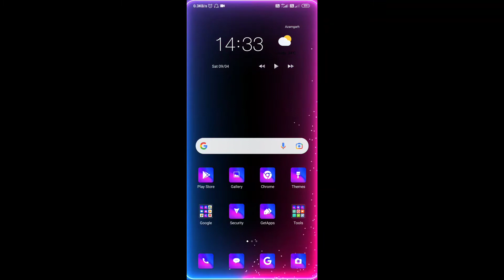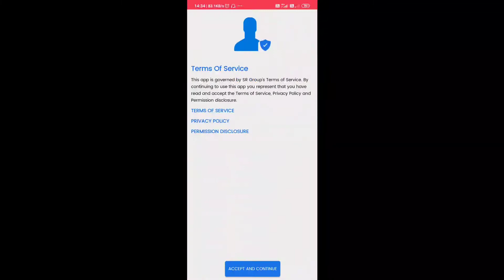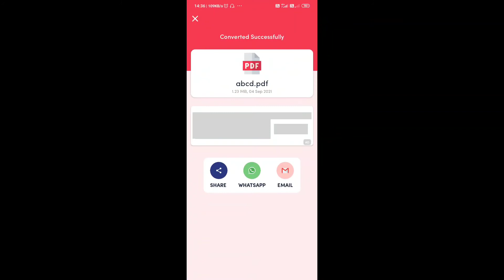फोटो को PDF कैसे बनाये | jpg ko pdf me kaise convert kare| Image to Pdf Converter| Technical Follow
jpg ko pdf me kaise convert kare.
फोटो को पीडीएफ में कैसे कन्वर्ट करें इन हिंदी!
गैलरी की फोटो को पीडीएफ में कैसे कन्वर्ट करें!
जेपीजी फाइल को पीडीएफ में कैसे कन्वर्ट करें ,

इमेज to पीडीएफ कन्वर्टर !
आसानी से फोटो को पीडीएफ में बदलें,
किसी भी जेपीजी फाइल को पीडीएफ में बदले मात्र 10 सेकंड में!
अब तक का सबसे बेहतरीन jpg2pdf कनवर्टर ऐप

how to convert photo into PDF  JPG to PDF converter how to change photo in pdf file ईजी वे टो कन्वर्ट फोटो to pdf.

फोटो को PDF कैसे बनाये | How to Convert Photo to Pdf | Image to Pdf Converter | Technical Follow